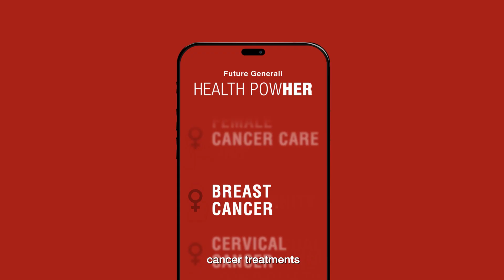HEALTH POWHER | Cancer Care | Future Generali Health Insurance for Women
Why should a woman be a ‘+1’ in a man’s health insurance?
Women’s bodies are not the same as men’s, then why should their health insurance be? Most men’s health insurance policies don’t always consider women-related cancers.

Introducing HEALTH POWHER – a comprehensive health insurance tailored specifically to meet the unique needs of women at every life stage. Women’s health requirements are different from those of men and need coverage that acknowledges and accommodates these differences.

Choose HEALTH POWHER, designed specifically for women.
It covers everything from puberty to menopause disorders, IVF and Egg Freezing, Cancer Care, Stem Cell Storage, routine check-ups, mental well-being and more.